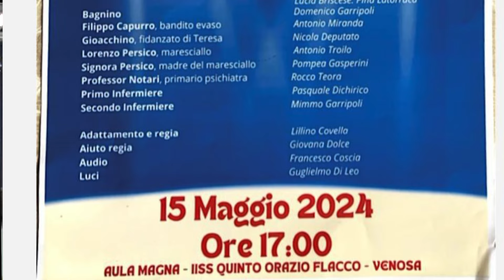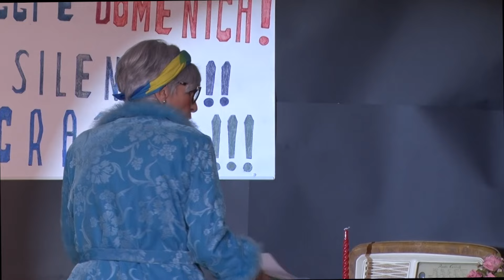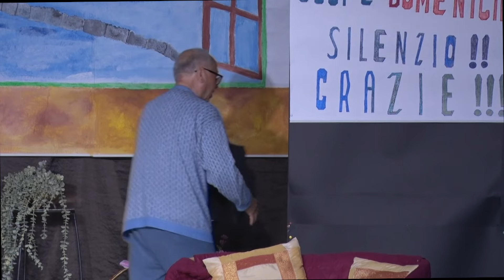UNITRE Venosa: I Piacevoli presentano: "Che Bella Domenica" di Samy Farad (I ATTO)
Venosa 15 Maggio 2024.
Aula magna IISS Orazio Flacco - Venosa.